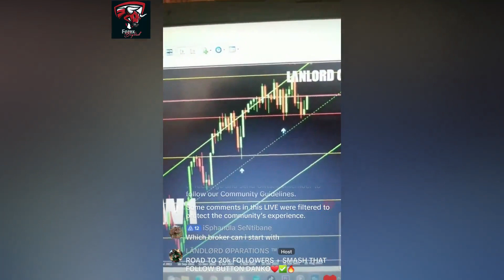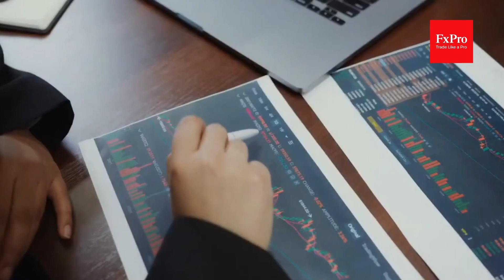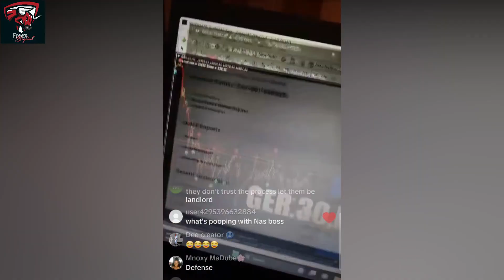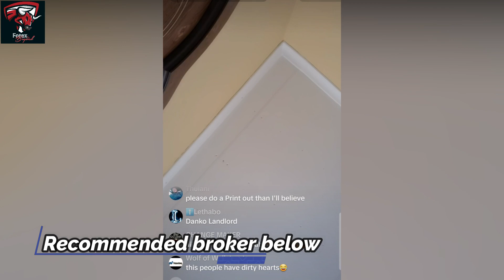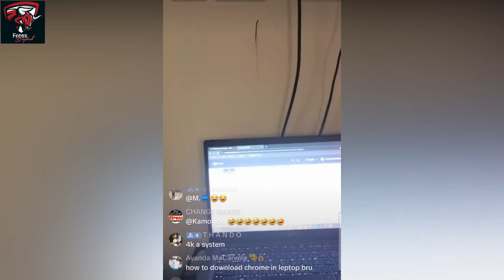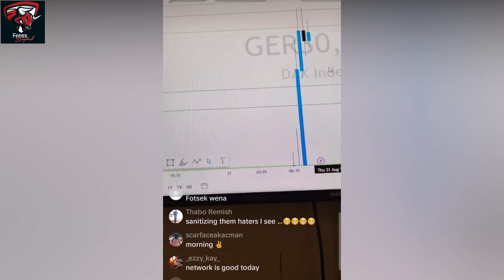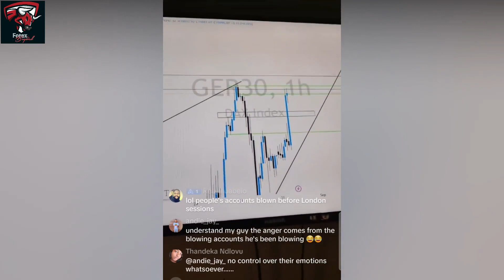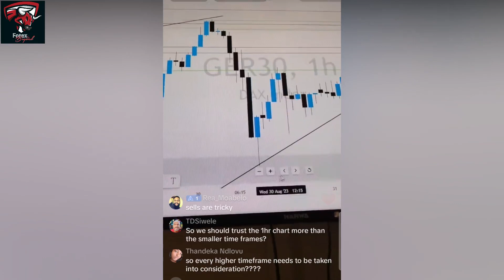What Can Help You Boost Make More Profits | Landlord Operations